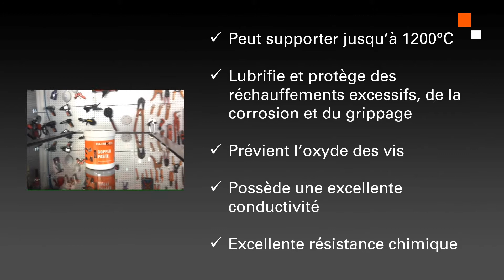🔧🎯 La pâte de cuivre Blinker : pour une protection assurée des pièces mécaniques💥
Si vous voulez acheter ce produit ou obtenir des informations complémentaires, contactez-nous...
0:05 Introduction
0:15 Caractéristiques
0:45 Application
1:02 Sa formulation
1:13 Son utilisation dans les différents secteurs
1:38 Conclusion
Tu as aimé la vidéo ?
Met un pouce bleu, partage ou/et laisse nous un commentaire !
Rendez-vous pour notre prochaine vidéo !
Pour savoir plus sur ce produit, vous pouvez consulter notre page Web